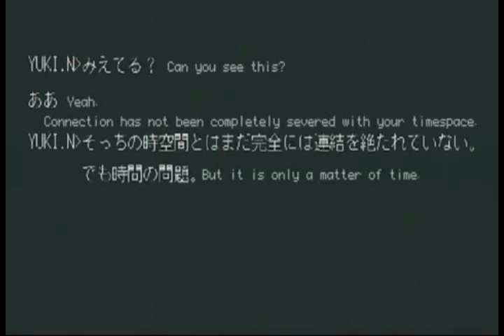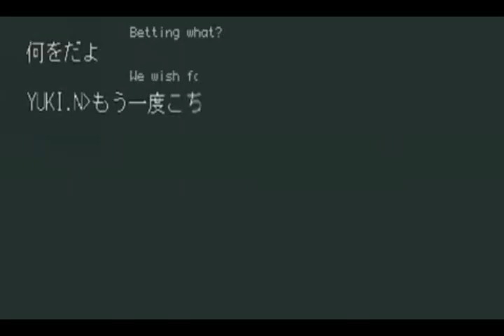The Melancholy of Haruhi Suzumiya Episode 06 Blooper Reel Part B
Second half of our second longest blooper reel. Mock characters are characters taken over during the cold read.
The Melancholy of Haruhi Suzumiya Blooper Reel Episode 06 (06NAP CLOSED SPACE) Fandub.

Vocal Appearance:

Haruhi Suzumiya - MissAck
Kyon - ShiroKaisen
Taniguchi - Cruc1f1x21
Itsuki - Akumaryu
Mock Yuki - Akumaryu